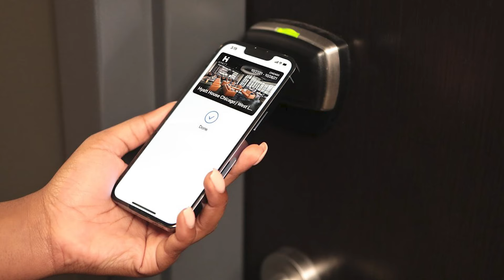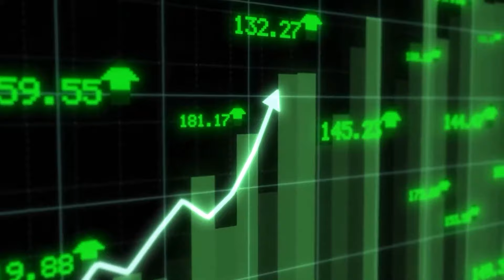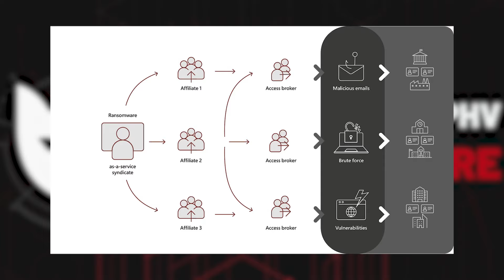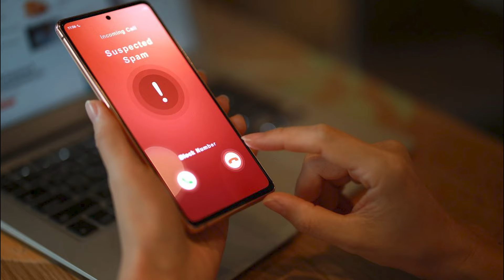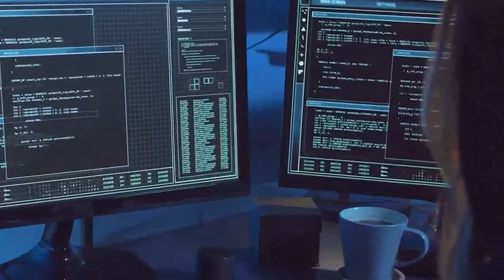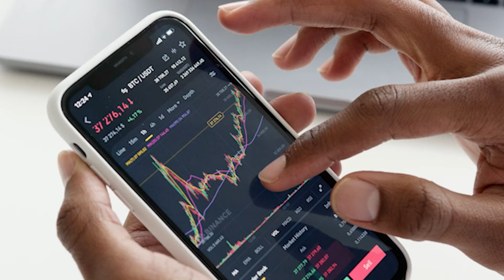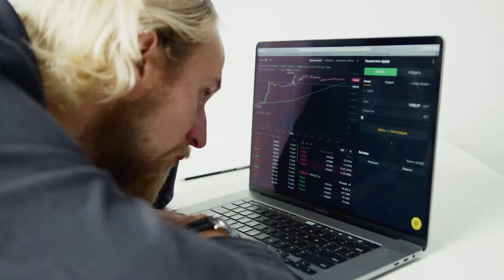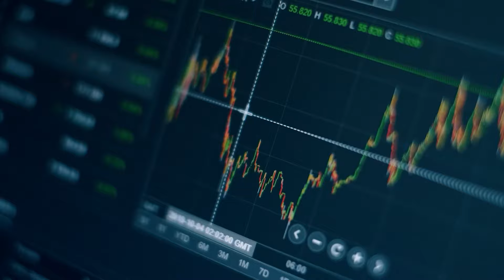$100 Million Casino Hack in Las Vegas left the FBI Speechless: MGM Grand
$100 Million Casino Hack in Las Vegas left the FBI Speechless

The video discusses a massive $100 million cyberattack on MGM Resorts in Las Vegas by a group of hackers known as Scattered Spider, which left the FBI and the world astonished. The hackers infiltrated MGM's systems, causing widespread disruption - from guests being unable to access their rooms with digital keys to slot machines malfunctioning. Despite the chaos, MGM refused to pay the ransom demanded in exchange for the stolen customer data. The attack was meticulously planned, with the hackers using social engineering techniques to gain access to MGM's systems. They initially attempted to tamper with slot machines but ended up executing a vishing attack, tricking an employee into giving them access. The aftermath of the attack was devastating for MGM, resulting in a $100 million loss, a tarnished reputation, lawsuits from customers, a significant drop in stock prices, and a spotlight on the need for better employee training and security measures to prevent such attacks.